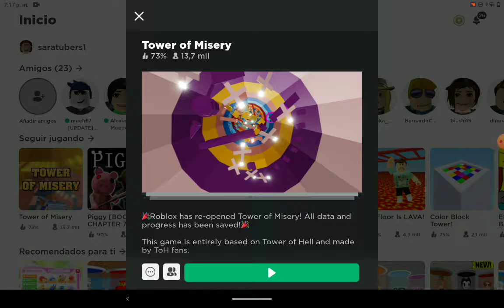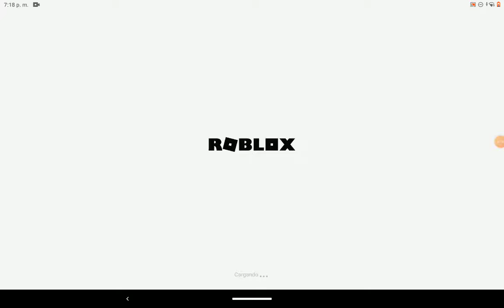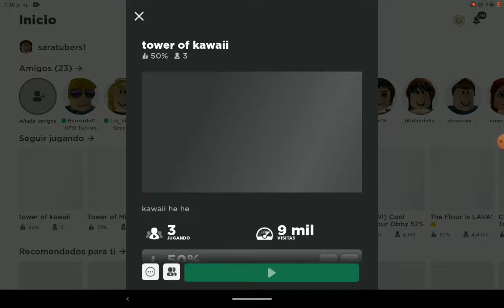Tower of Misery